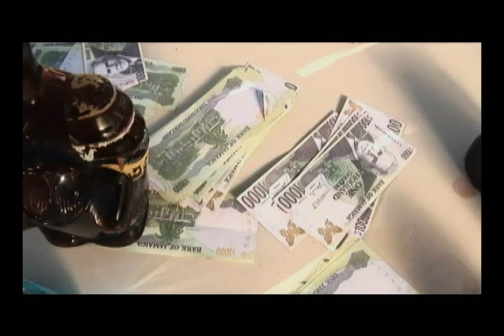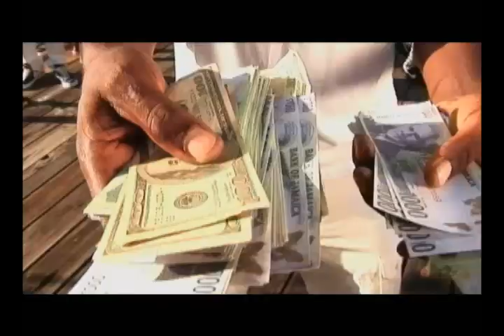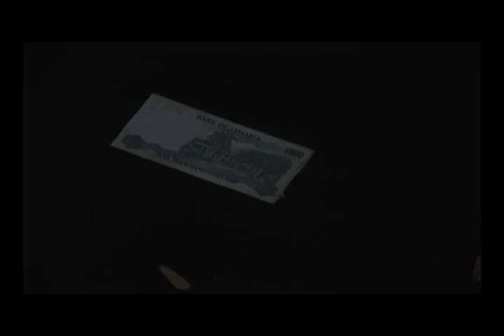LEGALLY RIDDIM MEDLEY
Follow on twitter @PushHitzRecords

Push Hitz Records Legally Riddim Medley...Directed By 7 South and Stampede.. Featuring: Tata Blacks Push, IC Push,Enkruma Push and Juvi Push

Find on Itunes